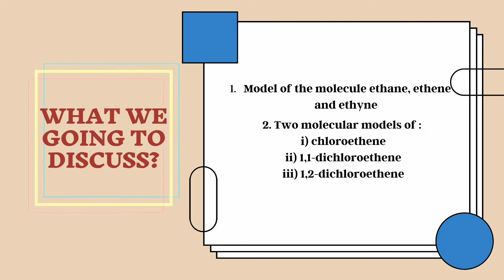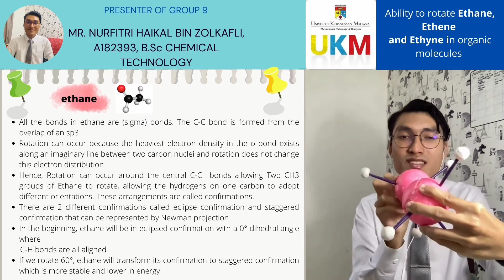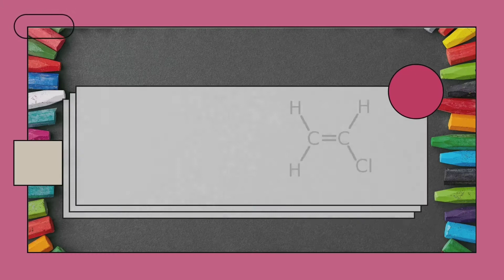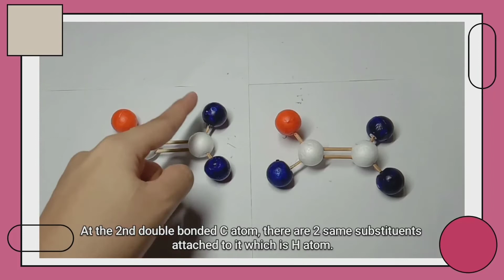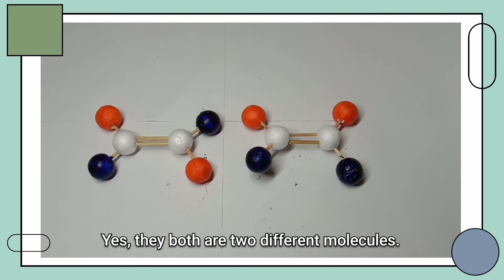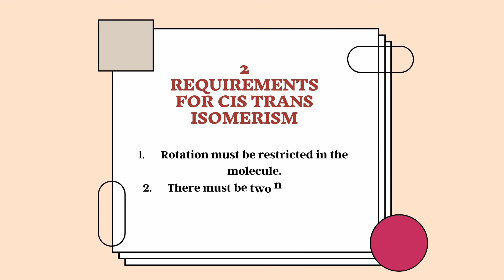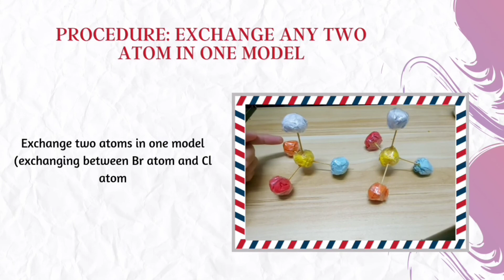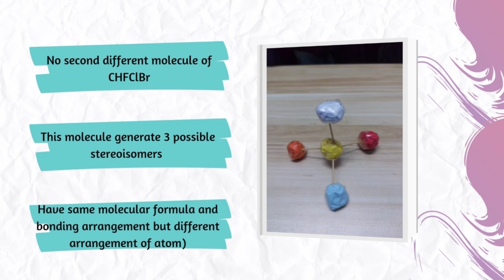(STKK1022 AMALI KIMIA II) Group Assignment 3 - Organic Molecules BY GROUP 9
STKK1022 AMALI KIMIA II
Lecturer: Dr Suria Ramli
Group Assignment 3 - Organic molecules
Group members:
1. NURFITRI HAIKAL BIN ZOLKAFLI (A182393)
2. SHARIFAH EDEYATUL QHUSRAH BINTI SYED OTHMAN (A180519)
3. IRDINAAZIZI BINTI KHAIRUL AZIZI (A181599)
4. NUR SHAHIDAH NAZIRAH BINTI SHAMSUDIN (A179777)